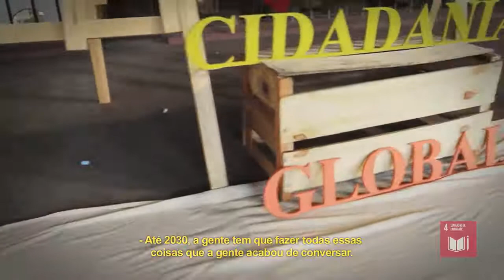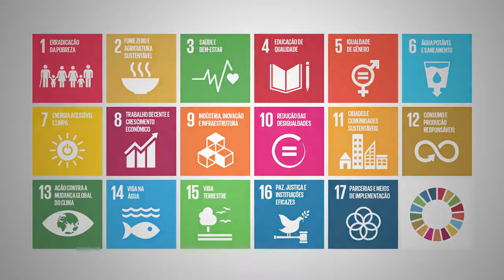Objetivo de Desenvolvimento Sustentável 4: educação de qualidade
O Objetivo de Desenvolvimento Sustentável 4 trata da educação de qualidade, uma das prioridades da ONU e, principalmente, da UNESCO.

Mas a educação não está restrita ao ODS 4 – ela permeia todos os outros Objetivos. É só com educação que a cultura da paz, o desenvolvimento sustentável, a diversidade cultural, a igualdade de gênero, os direitos humanos, a cidadania global e outras metas da Agenda 2030 poderão ser alcançadas.

Como dizem as crianças do vídeo, “até 2030, a gente TEM que fazer todas essas coisas”.

A UNESCO possui um guia sobre os ODS para ser utilizado por profissionais de educação

Esta agência da ONU também lançou uma série de vídeos sobre o mesmo tema, que também podem ser úteis para fins didáticos